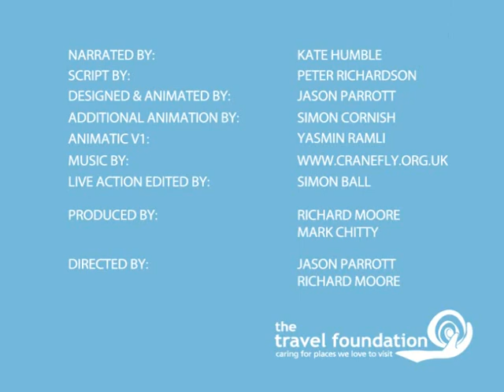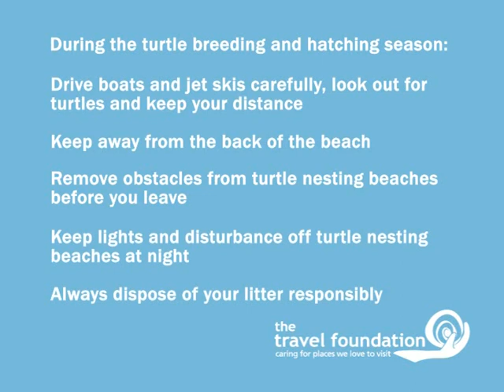Turtles in Trouble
Planning a holiday? Want to know how you can be more turtle-friendly abroad. to see how you can help.